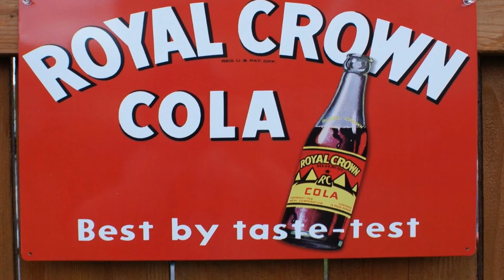Aint Bess Part 1